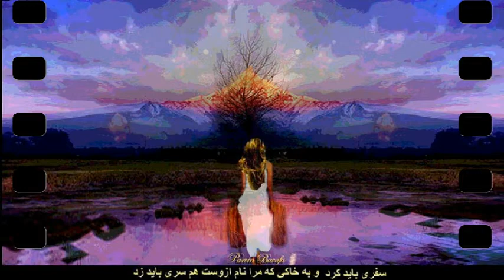"Epic of Iranian plateau" Parvin Bavafa: حماسه فلات ایران" شعر، اجرا، نقاشی، ویدیو: پروین باوفا"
Epic of Iran: 2nd Production 2016                                        حماسه فلات ایران
Poem, Recital: Parvin Bavafa 1990                    شعرو اجرا: پروین باوفا 1990
Video Art: Parvin Bavafa 2016       طرح و نقاشیها ،ویدیوگرافی: پروین باوفا 2016
Copyright: Parvin Bavafa 2016

که من پروین فروغ شعرایرانم " حماسه زن پارسی"
دخترم آغاز پروازت مبارک "حماسه پرواز"
دخترم سالروز میلادت مبارک "حماسه میلاد"
 National Anthem of Iran - Persian National Anthem